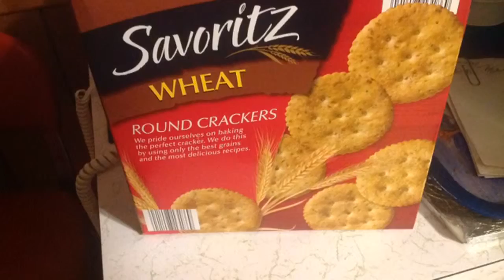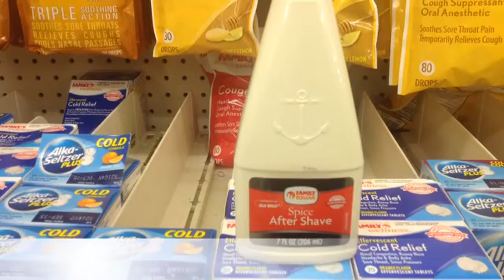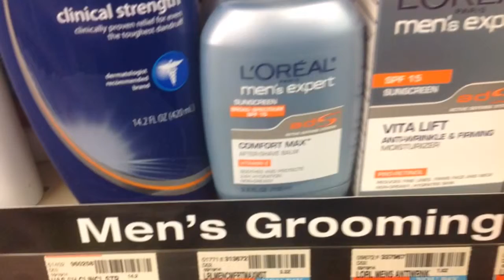Cheapshaver Reviews "Quality" Aftershaves.